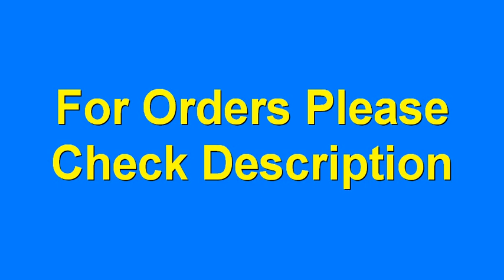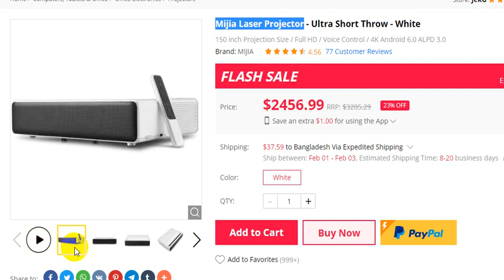Optoma Laser Projector, Mijia Laser Projector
Order Details

Mijia Laser Projector - Ultra Short Throw - White

Optoma Laser Projector Blu-ray 3D Projector For Work Home Theater 1080P FULL HD Compatible 4K HDR Beamer Cinema

thanks